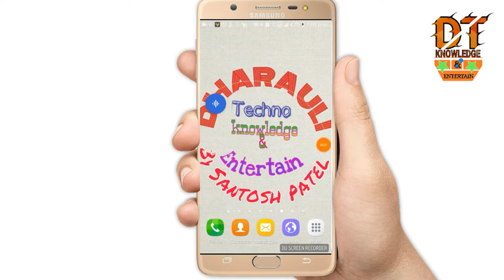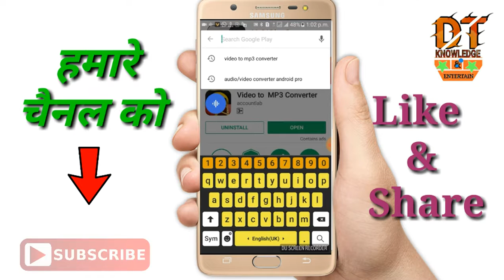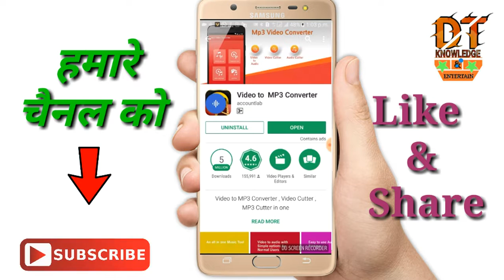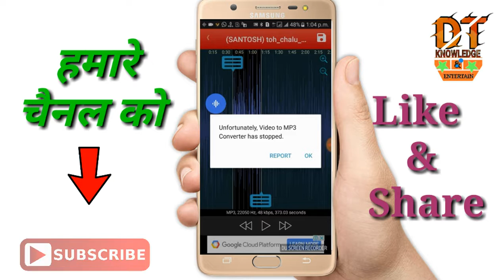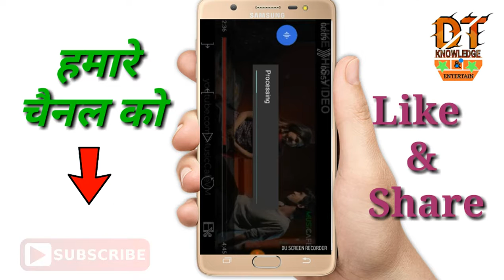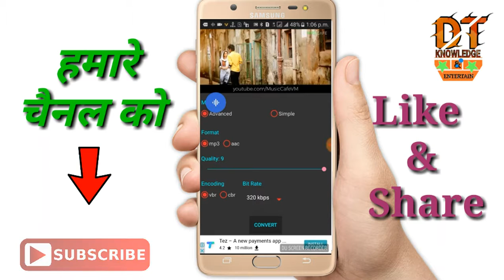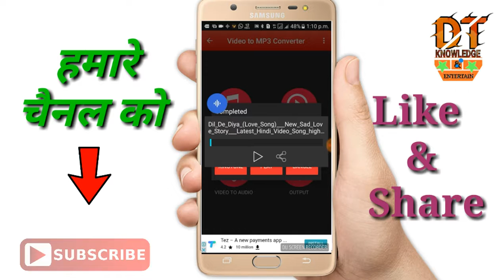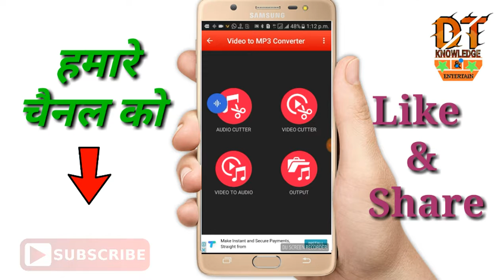how to convert any video to mp3 ||by android mobile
1. How to change video to mp3
2. How to convert video to mp3
3. How to make video to mp3
4. How to covert video to mp3 by android
 dosto is video me aap kisi video ko mp3 me badal sakate hain ,,
bahut achha app hai jo bahut easy mp3 me convert hoga.